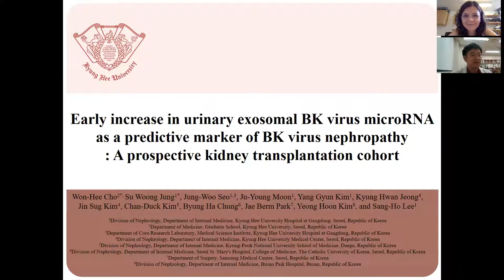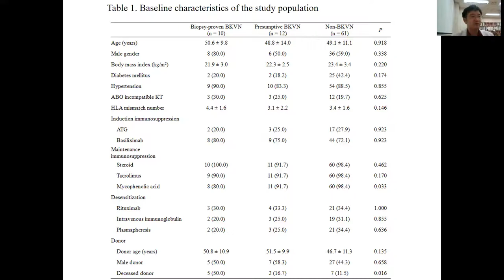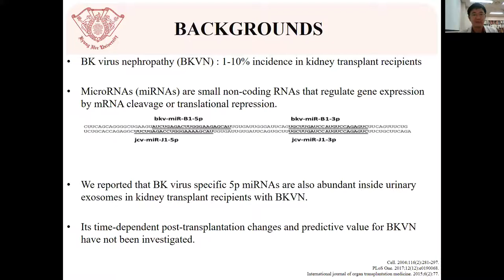Social Media selected posters of Virtual Congress 2020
Nuria Montero interviews Cho Won Hee, the presenting author of the poster P1605 titled THE EARLY RISE OF URINARY EXOSOMAL BK VIRUS MICRORNA AS A PREDICTIVE MARKER FOR BK VIRUS NEPHROPATHY IN A PROSPECTIVE KIDNEY TRANSPLANTATION COHORT
Access the Virtual congress to view the poster!